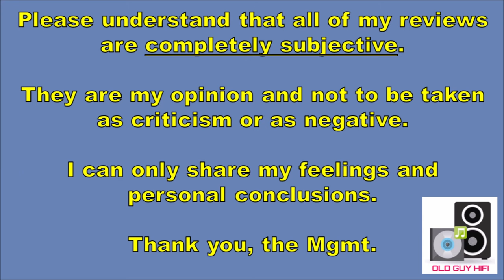$109.00 for an Fantastic Sounding Planar Magnetic Headphone! CRAZY! Hifiman HE400se ROCKS!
The Hifi HE400se really opened my eyes to how good a planar magnetic headphone can sound and for the price they are really outstanding. If you wish to purchase a pair please clip this

HIFIMAN HE400SE Over-Ear Open-Back Full-Size Planar Magnetic Headphones

Youkamoo 4.4mm Cable for Hifiman HE4XX, HE-400i Headphones 8 Core Braided Silver Cable (4.4mm to Dual 3.5mm Male Version)

Youkamoo 4 Pin XLR Balanced Cable. Compatible for Hifiman HE4XX, HE-400i Headphones 8 Core Braided Silver Cable (2 x 3.5mm Version)

Please understand that all of my reviews are completely subjective. They are my opinion and not to be taken as criticism or as negative. I can only share my feelings and personal conclusions.

If you wish to purchase any Cambridge Audio or Advance Paris products, or any vinyl from Skylabs online store, please

Check the Flexispot Amazon store and get your setup!

Current audio equipment list:

Amplifiers:
• Cambridge AXR-100 Receiver
• Cambridge EVO150
• Cambridge CXA81 MkII
• Douk Audio A100
• Fosi Audio V3 Mono Power Amplifier

DACs:
• Schiit Bi-Frost Multi-Bit DAC with Unison USB
• S.M.S.L SU-1 AK4493S Hi-Res DAC
• FiiO K9 Desktop Headphone Amp/DAC - AKM Edition
• HIFIMAN EF400 Desktop R2R DAC W/Balanced Headphone Amplifier
• Douk Audio DAC-Q11
• Neohipo DC-10

Speakers:
• Wharfedale Diamond 12.4 Speakers
• Elac Debut 2.0 F-62 Speakers
• Elac Debut Reference 62 (DBR62) speakers

Streamers:
• Cambridge MXN10
• WiiM Mini

Analog:
• Fluance RT-84 turntable
• Audio Technica AT540ML
• Cambridge Audio Alva Duo Phono Preamp

Accessories:
• Android Tablet, 10.1 Inch Android 12 Tablet, 6GB RAM 64GB ROM
• iFi AC iPurifier
• All line level cables are from World’s Best Cable.  I primarily use Mogami 2964 Wire and Amphenol ACPL connectors
• My main streaming source is a small format PC
• I also use a remote-controlled line level switcher

My desktop gear:
• FiiO K11 R2R DAC/Headphone Amp
• Ayima A07 amp
• FLEXISPOT E6 Electric Height Adjustable Standing Desk 48"x24" Bamboo Top
• FLEXISPOT OC6 Big and Tall Mesh Ergonomic Office Chair, Heavy Duty, High Back, Lumbar Support, Tilt Function, and 360°Swivel Wheels(Light Grey)

Headphones:
• Sennheiser Mass-Drop HD6XX headphones
• FiiO FT1 Closed-Back Over-Ear Wired Hi-Fi Headphones